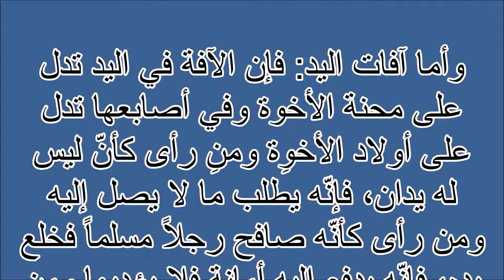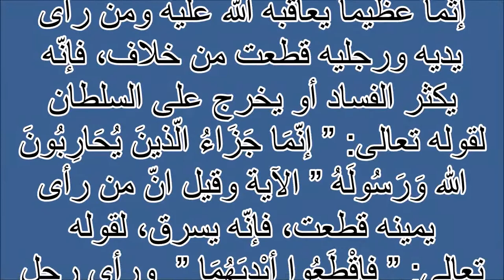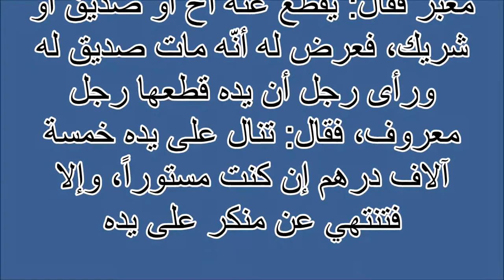تفسير الاحلام آفات اليد Tafsir ahlam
تفسير,
ابن سيرين,
تفسير احلام ابن سيرين,
تفسير حلم,
تفسير الاحلام للامام الصادق,
مفسر الاحلام,